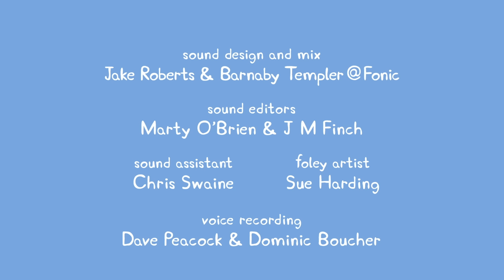Dibujos Animados Español Latino